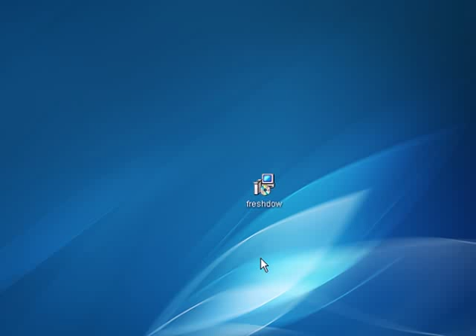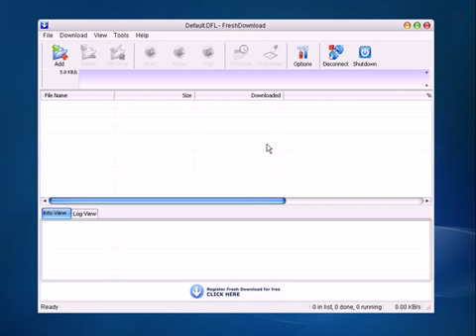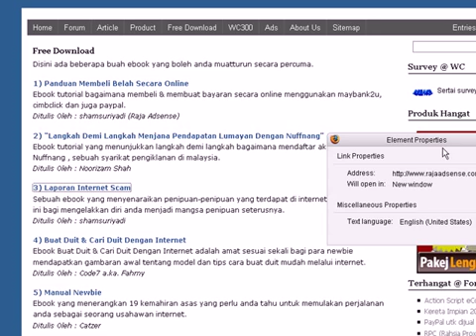Video Panduan Guna Fresh Download Part2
Jika anda menghadapi masalah dalam memuatturun file yang besar dan tidak habis download sepenuhnya atau masa yang diambil terlalu lama, gunalah Fresh Download dari freshdevices. Jika mahu lebih video panduan internet & perniagaan, sila layari